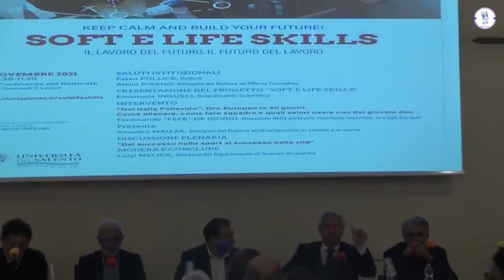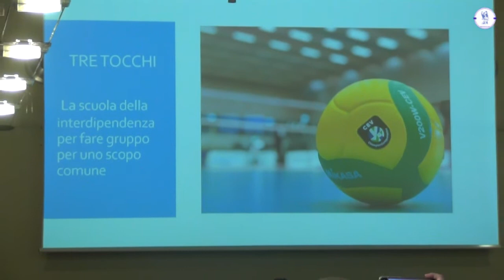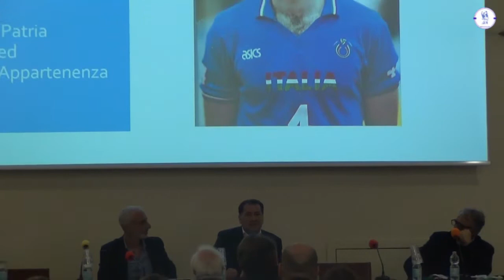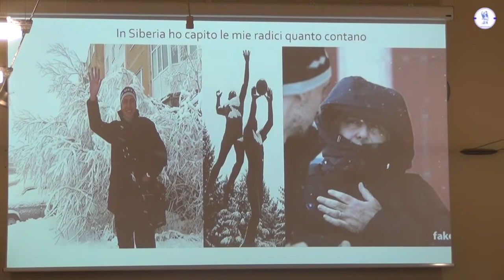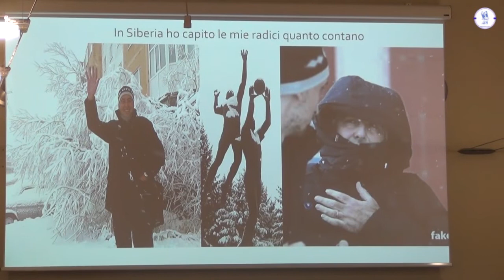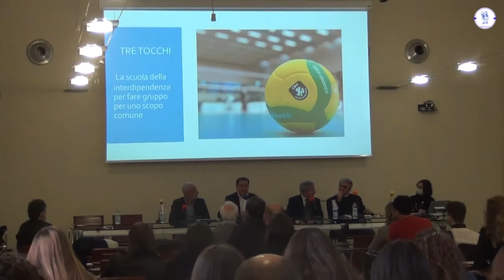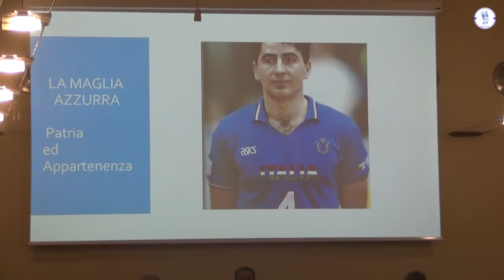30-11-2021: Fefè De Giorgi all'UniSalento per il progetto Soft e Life Skills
fipavlecce fipavpuglia UniSalento Il progetto Soft e Life Skills dell'UniSalento presentato insieme al tecnico della nazionale maschile di volley campione d'Europa Fefè De Giorgi. Le parole del Rettore dell'UniSalento Fabio Pollice, del docente dell'UniSalento Luigi Melica e del tecnico azzurro Fefè De Giorgi.